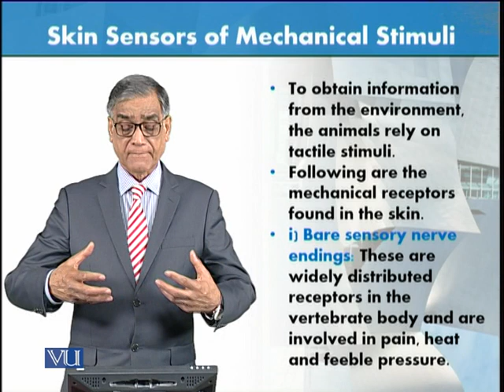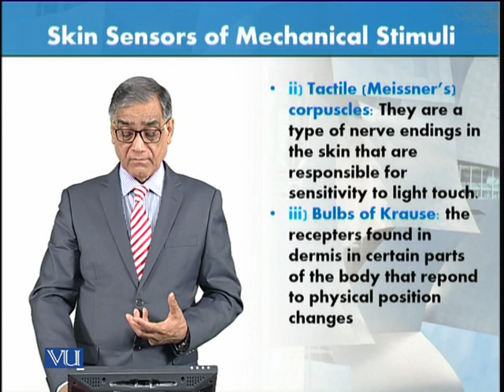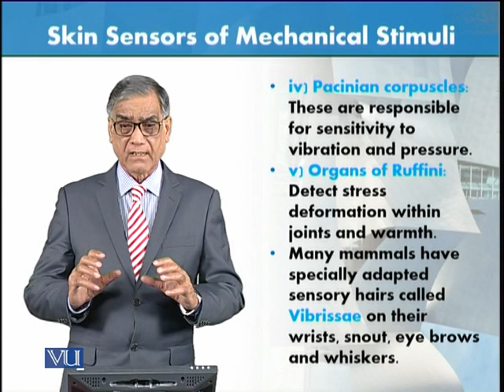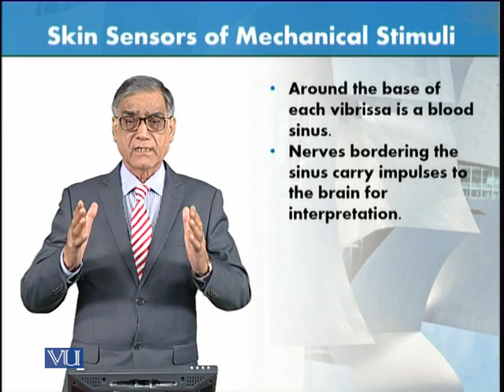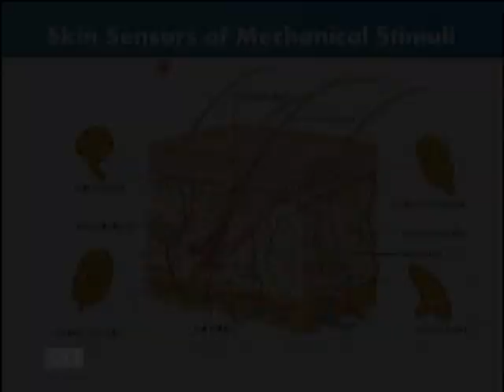Skin Sensor of Mechanical Stimuli | Animal Form & Function 1 (Theory) | ZOO516T_Topic081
Topic081: Skin Sensor of Mechanical Stimuli,
By Dr. Javed Iqbal